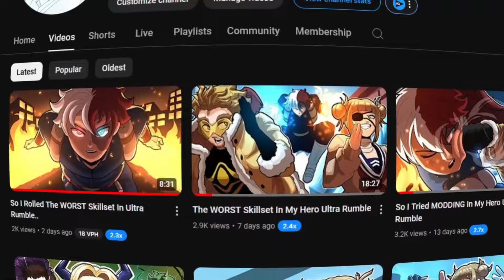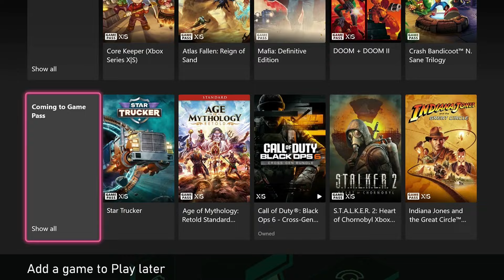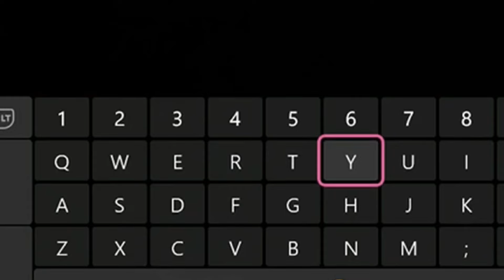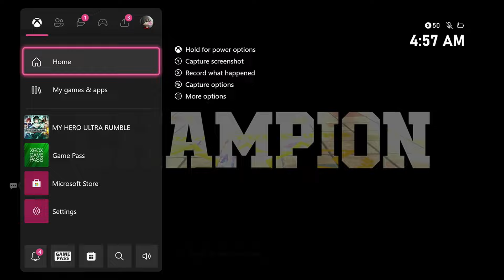So I Played MHUR On The Worst Console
my hero ultra rumble dabi  my hero ultra rumble season 4
mt lady my hero ultra rumble stray my hero ultra rumble
my hero ultra rumble update
my hero ultra rumble aizawa
my hero ultra rumble how to unlock characters
how to unlock characters in my hero ultra rumble
all for one my hero ultra rumble  my hero ultra rumble aizawa
how to get hero souls in my hero ultra rumble
my hero ultra rumble mirio